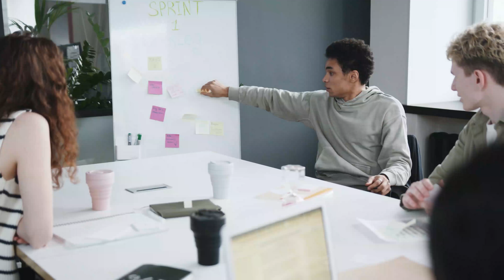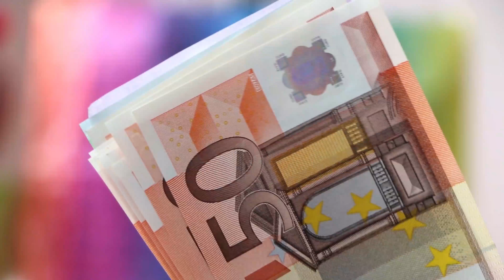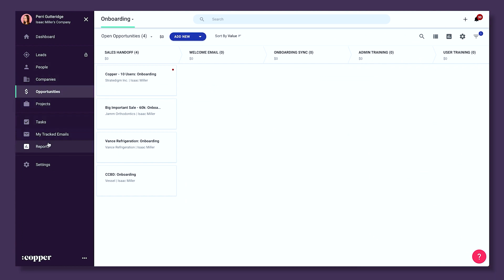Is reporting and business strategy just for bigger businesses?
Do you feel like strategy is only for bigger businesses?

Chances are, as a growth or start-up stage business you don’t have any idea where to start. Maybe you’re making calls on gut feeling, which is a really far call from strategic business growth.

If you had a CRM, even if it was manual to go through, deal by deal, as a business owner you could quickly see what’s working and not.